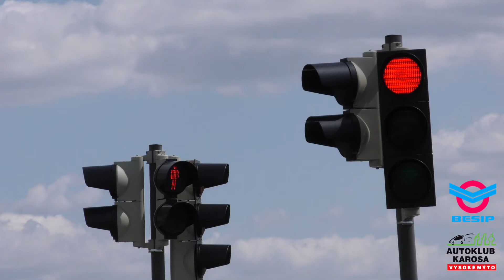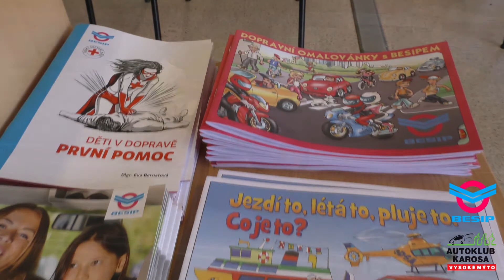Dětské dopravní hřiště Autodrom Vysoké Mýto 2020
Dny pro veřejnost pod dohledem lektora

V období duben až říjen, každé pondělí a středu od 15:00 do 18:00 bude otevřeno dětské dopravní hřiště pod vedením zkušeného lektora dopravní výchovy, který děti naučí pravidla silničního provozu.

Přístup je pro veřejnost zdarma.

K dispozici pro Vás máme kola a koloběžky pro větší děti, odstrkovadla a šlapací autíčka pro nejmenší. Nezbytnou součástí je cyklistická přilba, kterou také zapůjčíme. Ovšem není problém přijet i na vlastním kole :)

Budeme se na Vás těšit!